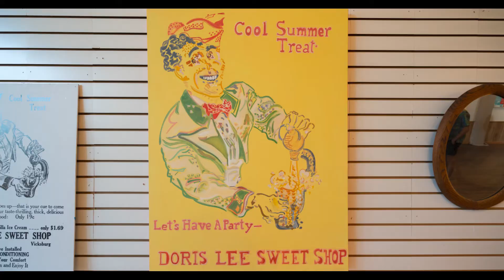Natalya Critchley | The Short Walk: Episode 1 | Artist Introduction | Prairie Ronde Artist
Our first artist feature is titled “The Short Walk” with Natalya Critchley, a painter of English origin, born in London, and moved to Venezuela at the age of 18. Natalya was a resident artist at the Prairie Ronde Artist Residency in 2018 and has developed a ongoing relationship with the team and other organizations in Vicksburg. In this episode she will tell us about her life and her journey from Venezuela to Michigan.

While most of Natalya’s adult life was spent in Venezuela, she left in 2016 because of the strife and government corruption happening within the country. In fact, Venezuelan families have been trying to get their kids out of the country—many who are being tortured and put in jails for protesting against the country’s injustices. People are taking "The Long Walk" and fleeing the country, sometimes even having to turn around because other countries won't take them in.

In the wake of the Coronavirus pandemic, the Prairie Ronde Artist Residency, like thousands of other programs and events globally, was forced to postpone its spring and summer sessions. Despite this unfortunate reality, we wanted to still uphold our mission to support the arts and artists in new and innovative ways. With this goal in mind, we looked to fellow arts organizations and individuals to find out what they were doing to support themselves and the broader community. We were impressed by all the creative solutions our artistic counterparts have come to during this time!